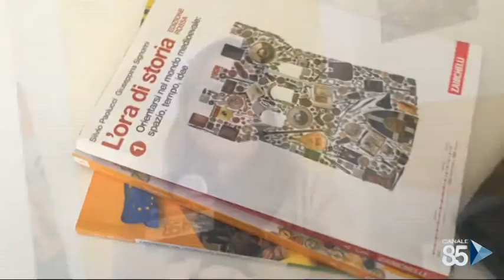22 Febbraio 2020 Lecce Sos compiti, da lunedì nella sede di Lecce città pubblica